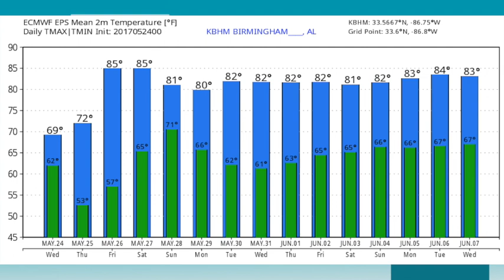May 24, 2017 Weather Xtreme Video - Morning Edition